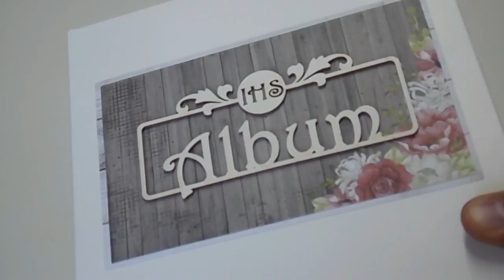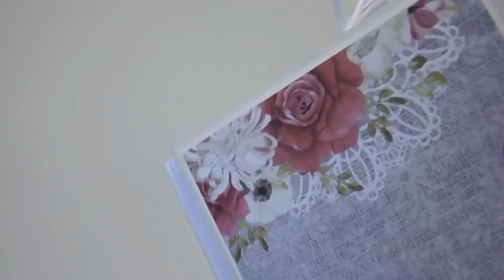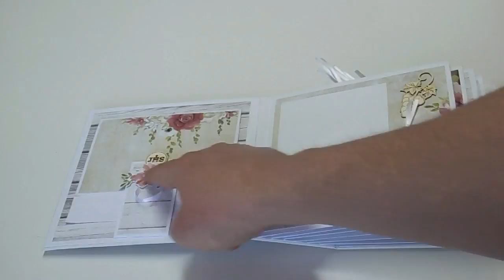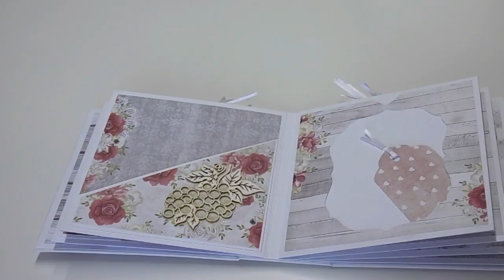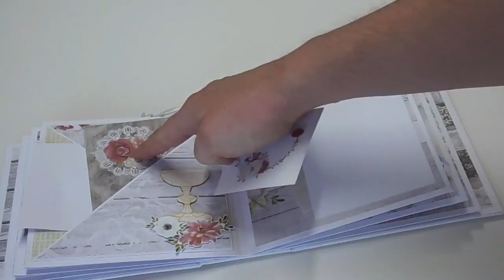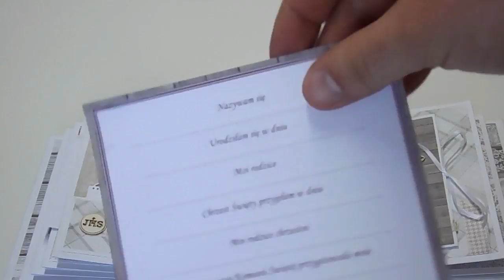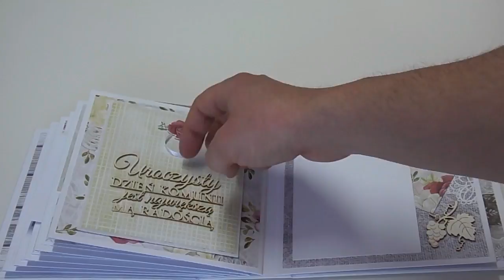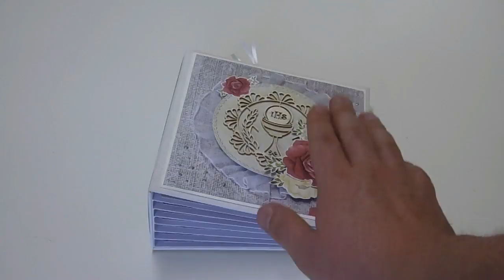Album komunijny dla dziewczynki - scrapbooking!!!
Zapraszam Was serdecznie do obejrzenia kolejnego mojego projektu a mianowicie albumu z okazji Pierwszej Komunii Świętej :) miłego oglądania ;)